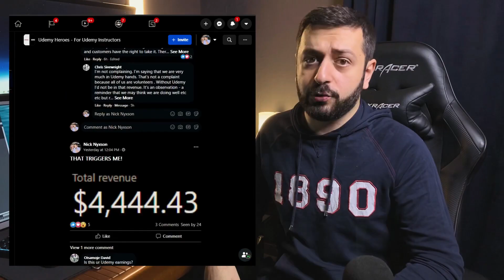Why Black Friday on Udemy Failed for Most Instructors?!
Black Friday on Udemy is THE MOST PROFITABLE time to make sales as a Udemy Instructor. But in 2020 something changed. Let's Discuss that.
✅Tools for YouTube ✅
🔵Thumbnails, Banners, Logos:

Mind that this video is my personal opinion which may be different from yours.